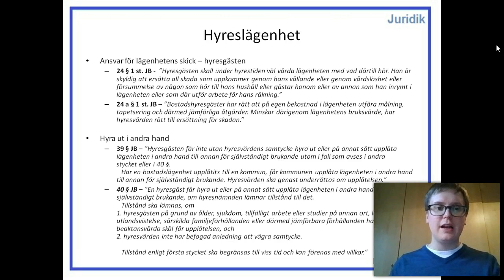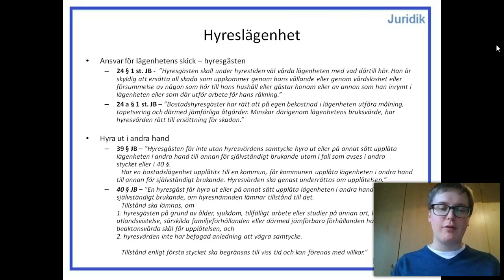Privatjuridik - Lägenhet mest hyresrätt - Del 4 - Hyreslägenhet - Andrahandsuthyrning